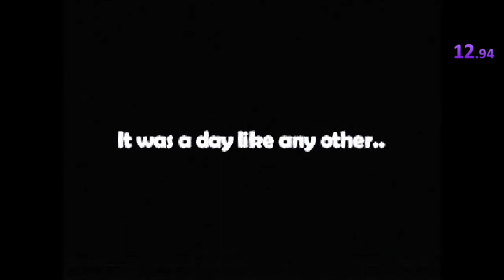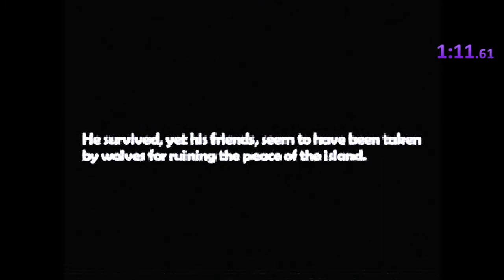Shipwrecked 64 "Save all friends" speedrun 15:24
This is a speedrun of Shipwrecked 64 the creepy pasta ~lore~ game that came out recently.